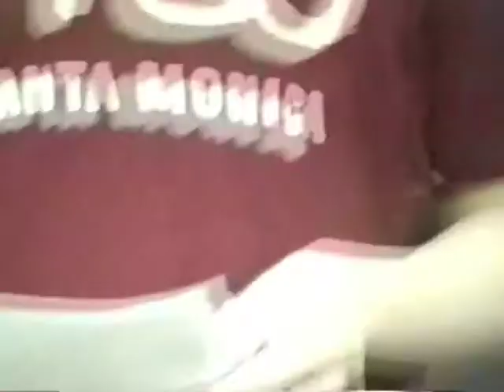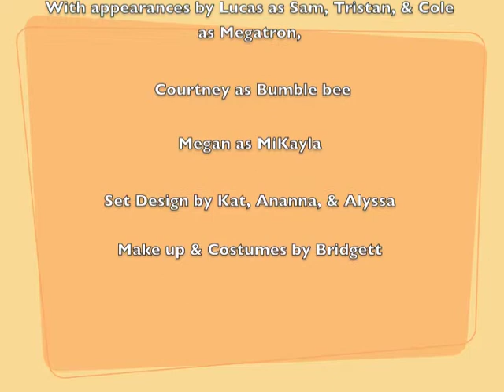Transformer_s the Musical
Presented by The Brookfield R-III Music Department
Annual Concert
Directed by Miss Jennifer Rubin